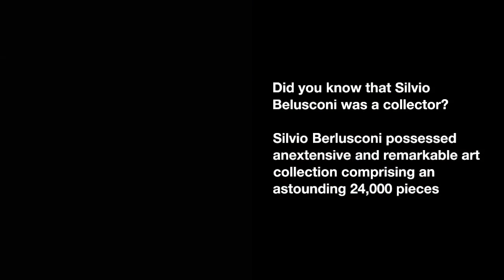Silvio Berlusconi: 24,000 works of art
Silvio Berlusconi, born in Milan on September 29, 1936, and passing away in Milan on June 12, 2023, was not only an Italian entrepreneur but also a prominent figure in politics, having served as the Prime Minister of Italy on four separate occasions.

Berlusconi was famously referred to as "il Cavaliere" (the Knight) and had earned the Order of Merit for Labor in 1977. However, he chose to relinquish this honor following a criminal conviction in 2014. His career began in the construction industry, but in 1975, he ventured into the financial sector by establishing Fininvest. In 1993, he expanded his interests further by founding the multimedia production company Mediaset. These enterprises later absorbed other firms, including Arnoldo Mondadori Editore and Silvio Berlusconi Communications. Throughout these endeavors, Berlusconi remained a symbolic figure within his family's business empire.

In anticipation of the 1994 elections, Berlusconi made a pivotal entry into the realm of politics. He founded Forza Italia, a center-right political party that later merged into Il Popolo della Libertà in 2008 and was subsequently restructured in 2013. Berlusconi's policies left a substantial imprint on Italian public life from the mid-1990s to the early 2010s, characterized by a style that came to be known as "berlusconismo." This approach enjoyed robust support from his political allies and voters and left an indelible mark on both Italian and international popular culture. However, it also faced vehement opposition, with critics frequently pointing out conflicts of interest and accusing him of enacting legislation tailored to his personal benefit. On the international stage, he is recognized as one of the first modern populists in European politics.

Berlusconi's political career saw him elected to the Chamber of Deputies in 1994, a position he held for the subsequent four legislative terms. In 2013, he achieved another milestone by being elected as a senator for the first time. Over the course of his tenure, he served as Prime Minister on four occasions: during the XII legislature (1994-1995), two consecutive terms in the XIV (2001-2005 and 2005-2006), and, finally, in the XVI (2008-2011). His cumulative time in office amounted to 3339 days, setting a record for the longest-serving Prime Minister in the history of the Italian Republic. This record was surpassed only by Benito Mussolini and Giovanni Giolitti during the monarchy era. Furthermore, his second and fourth governments held the distinction of being the two longest-lasting administrations since the establishment of the Republic.

According to Forbes magazine, Berlusconi was estimated to possess a personal fortune of $7.3 billion in 2021, making him the sixth wealthiest individual in Italy and the 318th richest in the world. In 2009, Forbes ranked him 12th on its global list of the most influential people, acknowledging his significant role in Italian politics.

Berlusconi was embroiled in over thirty legal proceedings throughout his career. In 2013, he received a definitive conviction of four years in prison and a two-year ban from holding public office for tax fraud. As a result, he forfeited his senatorial position, putting an end to his nearly two-decade-long uninterrupted parliamentary tenure, which had spanned from April 1994 to November 2013.

In 2018, Berlusconi regained eligibility and was elected as a Member of the European Parliament in the 2019 European elections. Subsequently, in the Italian general elections held on September 25, 2022, he emerged victorious in the single-member constituency of Monza, marking his return to the Senate after a nine-year absence. He remained in office until his passing on June 12, 2023.